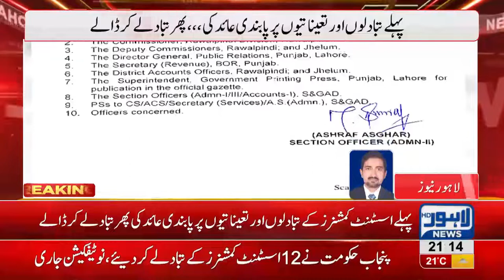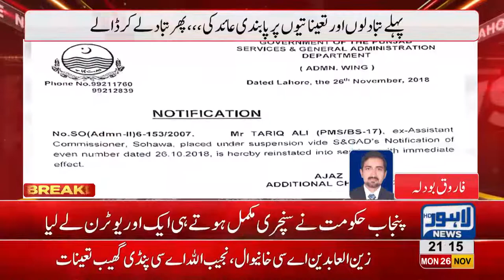Government's another u-turn into practice